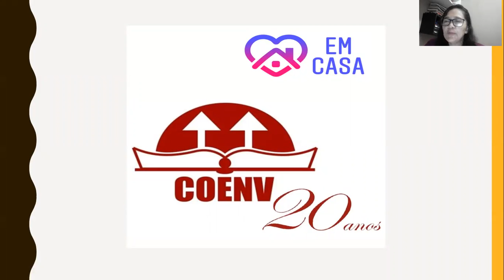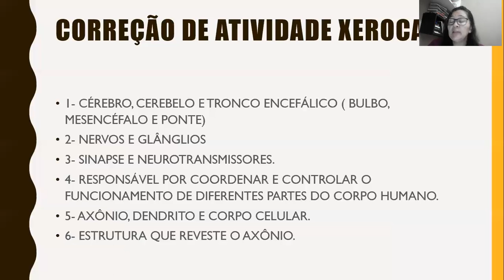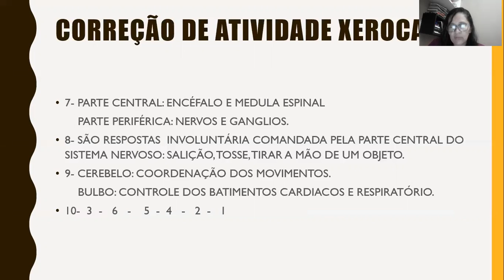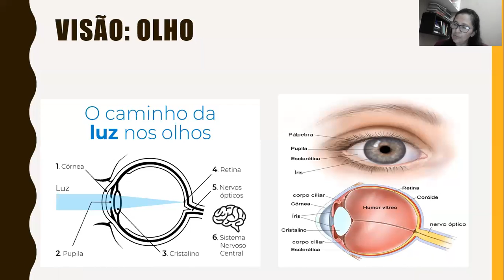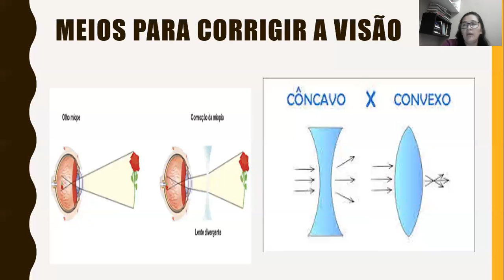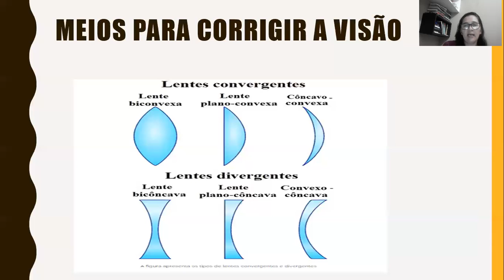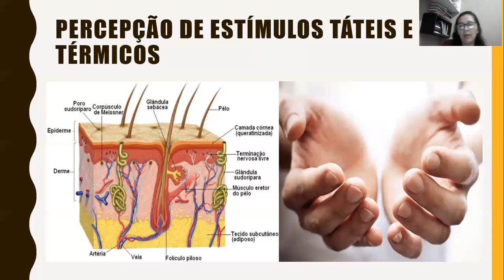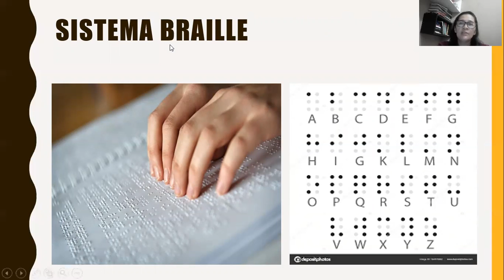CIÊNCIAS 6º ANO: ESTIMULOS LUMINOSOS